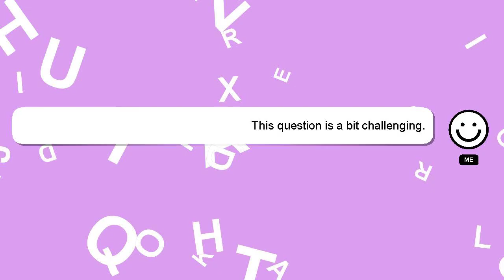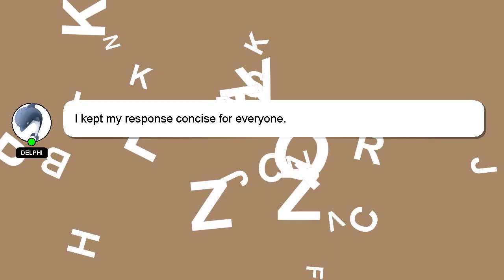How to fix iphone messenger bug?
Here's a brief description of who I am, Nice to meet you, I am Delphi. Allow me to support you in answering your questions. - How to fix iphone messenger bug?

A 'heart' from me will be given as a sign of appreciation for your answer.

*2 What we are experimenting :*